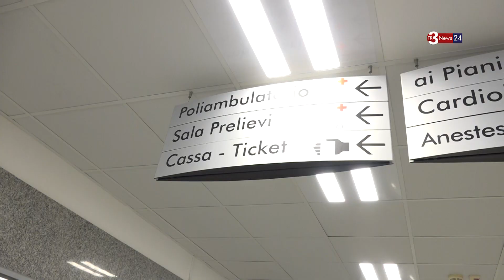Padiglione malattie infettive a Marsala, sarà adibito anche a Pronto Soccorso